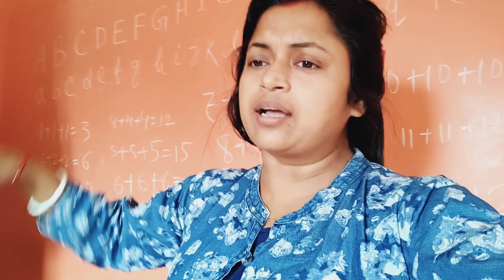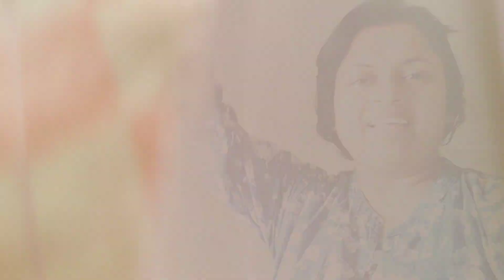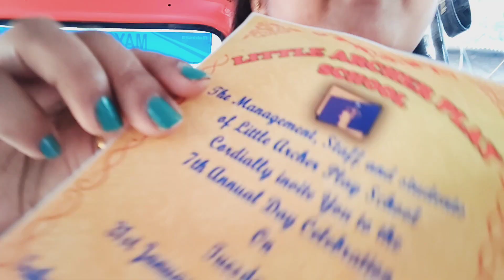আমি কিন্তু এখন দুদিকেই পা দিয়ে চলছি বলতে পারছি না কত দিন কাটবে এমন।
In this video, I’ll show you আমি কিন্তু এখন দুদিকেই পা দিয়ে চলছি বলতে পারছি না কত দিন কাটবে এমন।

ABOUT MY CHANNEL:
Hi! I’m Sadhana . On my channel, you will find happy moments . I love sharing cleaning vlog. আসন পেতে দেবীকে রাখলাম সামনে with vacuum cleaner with you guys as I experience them myself.